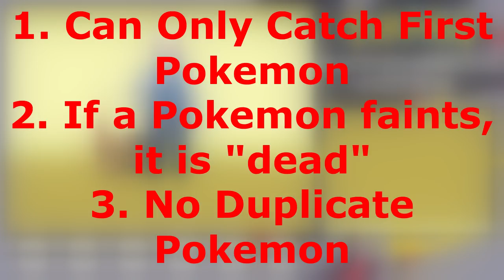Can I Beat Pokemon Platinum Using Hardcore Nuzlocke Rules?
In this video, I attempt to beat Pokemon Platinum using Hardcore Nuzlocke rules. For reference, here are the rules:

Nuzlocke Rules:
1. I can only catch the first Pokemon I encounter
2. If a Pokemon faints, it is considered “dead” and can’t be used anymore
3. I play with a dupes clause, so if I find a duplicate Pokemon I can try again until I get a “valid” encounter

Hardcore Rules:
4. Set mode must always be active
5. No items in battle, but held items are ok
6. No overleveling, my Pokemon’s level cannot exceed the next gym leader’s ace Pokemon

I know there are a few errors in this video, but my editing software crashes when I try to open this project, and since the errors were minor, I kept the video as is. Apologies in advance for said errors.